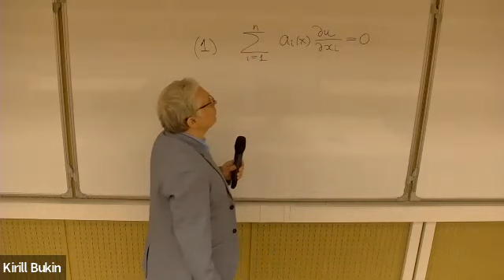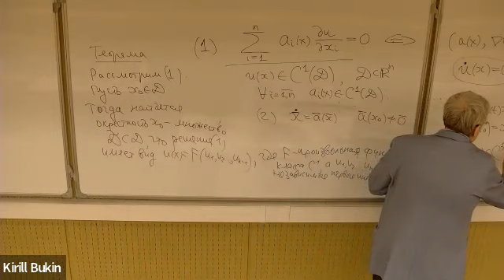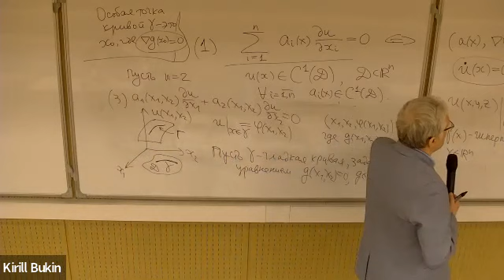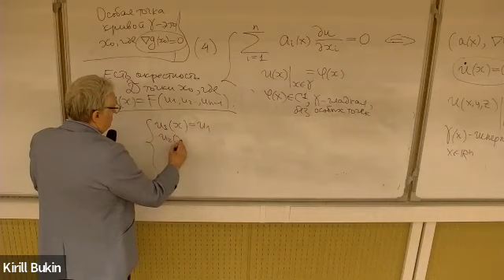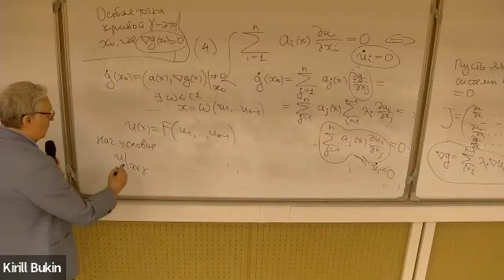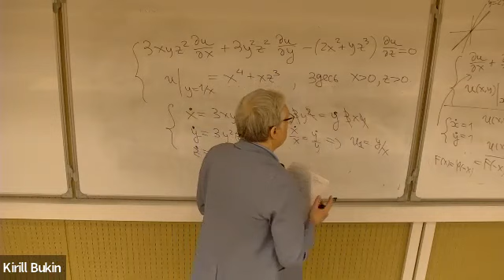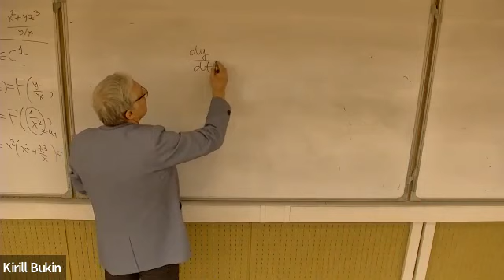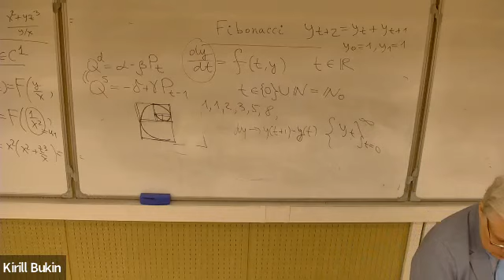Дифференциальные уравнения, ПМИ – лекция 16